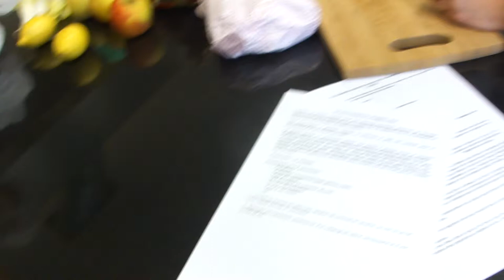Ecocitoyen Paris Rive-Gauche : Découvrir la cuisine du marché 02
Mardi 20 novembre  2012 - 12h15-14h - Rendez-vous : Centre d'animation René Goscinny, 14 rue René Goscinny, 75013 Paris

Découvrir les légumes et les fruits de saison et diversifier les manières de les cuisiner.
    Cuisiner entre amis, voisins ou collègue de travail à la pause méridienne, ou comment faire de cette pause une respiration dans la journée.
    Se plonger dans la réalisation d'un plat c'est oublier les soucis du quotidien, cela permet de créer ou de renouveler de nouveaux liens entre les participants.

L'atelier se déroule en deux  temps : 45 minutes pour l'élaboration d'un menu simple et équilibré (plat et dessert) puis 45 minutes pour partager le repas, moment privilégié pour échanger sur les goûts et les expériences alimentaires de chacun.

Il s'agit d'élaborer une cuisine simple et savoureuse en utilisant les produits de saison.